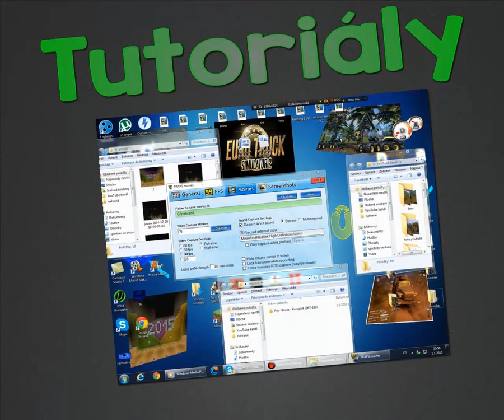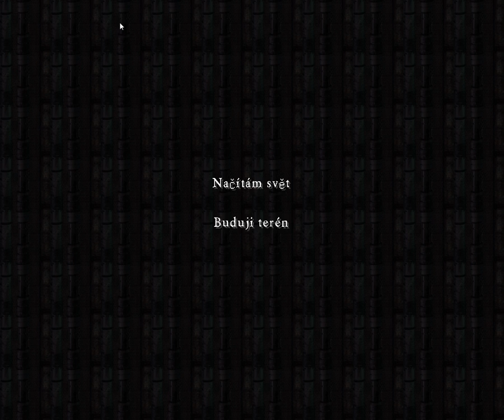Minecraft Hardcore- Let's play CZ - E01 - 1.8.1 - třetí ovce??! - Ijáček352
Achoj vítám vás u mého 1 dílu ze serie Minecraft hardcore.
Dofám že se vám bude líbit.
Použitá písnička v intru a outru:
Program kterým natáčím: Fraps
Program ve kterém upravuji videa: ADOBE Premier Pro
Microfon: Trust Starzz Microphone
Sluchátka: Genius HS-G500V
ASK: ask.fm/Ijacek352LP (odkaz zkopírujte)